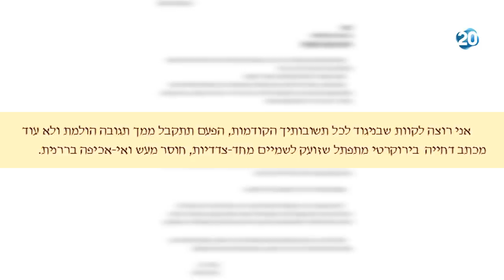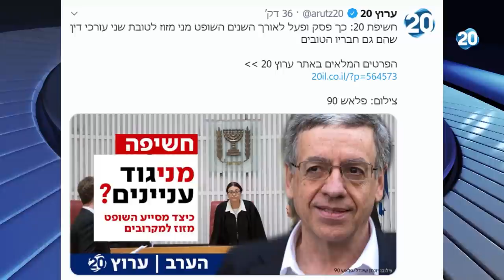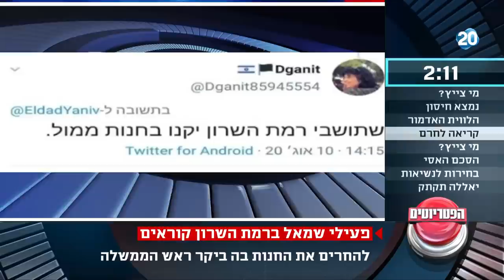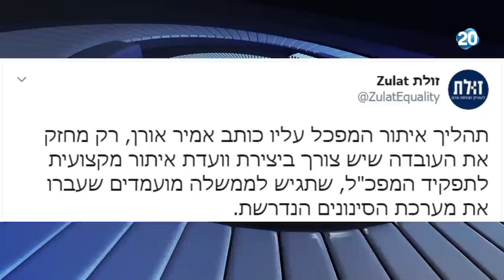הפטריוטים מנחה: יותם זימרי | 11.8.2020 | התכנית המלאה